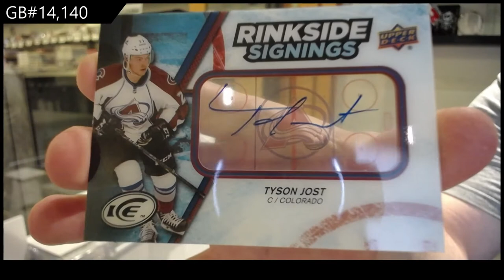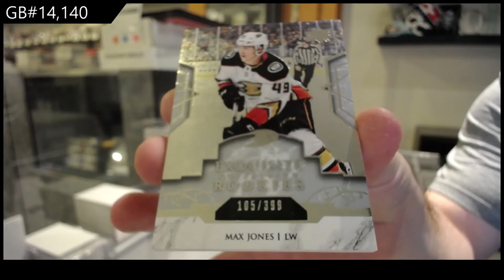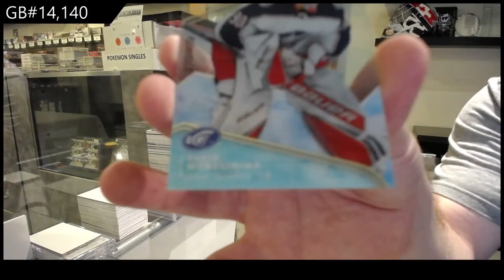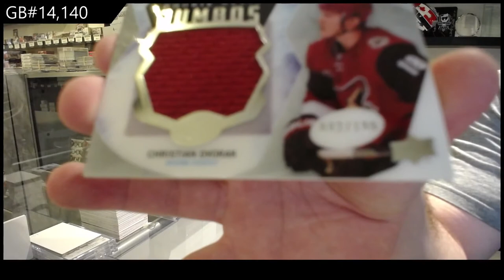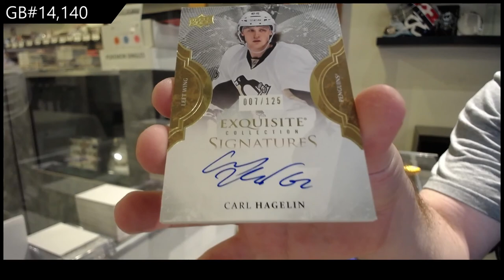Upper Deck Ice Hockey Multi Year Box Break - C&C GB #14,140